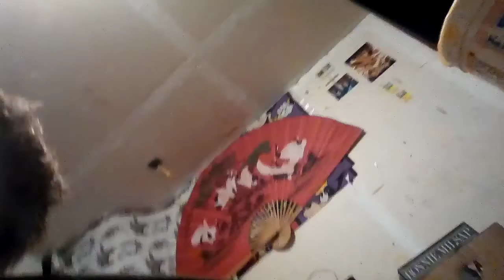My WiFi was off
I vlog alote